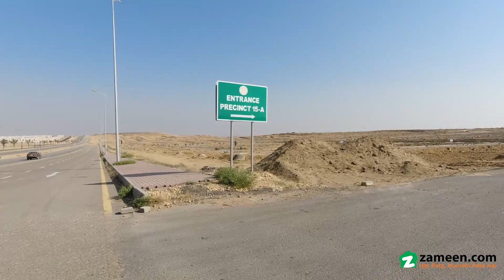130 SQYD RESIDENTIAL PLOT FOR SALE IN PRECINCT 15 A BAHRIA TOWN KARACHI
Considering the fact you're looking for a Residential Plot, we would say, your search is now over.

Al Qasim Real Estate & Builders offers an excellent investment opportunity in 125 Sq. Yards Residential Plot in Bahria Town Karachi.

This 125 Sq. Yards Residential Plot is located in Precinct-15A Prime Location.

This is a good location and an easy to access plot directly from the owner at a very reasonable price.

This plot in Precinct-15A is best for a short-term investment, long-term investment, and construction of your dream villa.

Buy this plot today and start construction of the villa from tomorrow onwards.